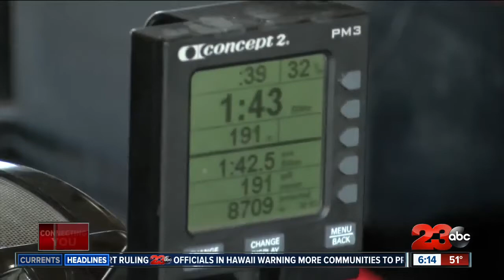Local man to compete in 2018 CrossFit Western Regionals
Bakersfield native Mike Brown is competing in the 2018 CrossFit Western Regionals in Del Mar, California over Memorial Day Weekend.